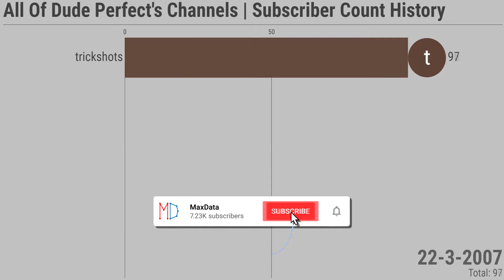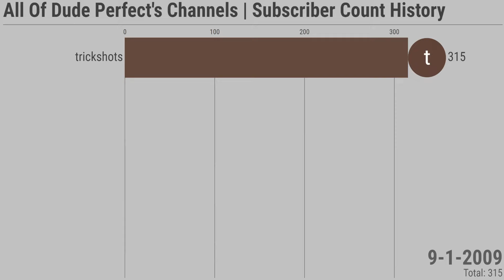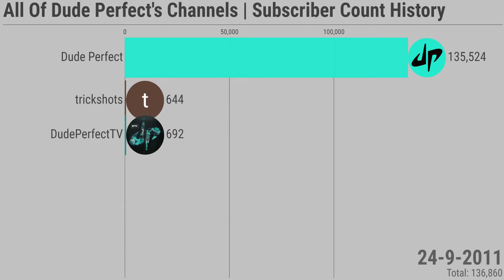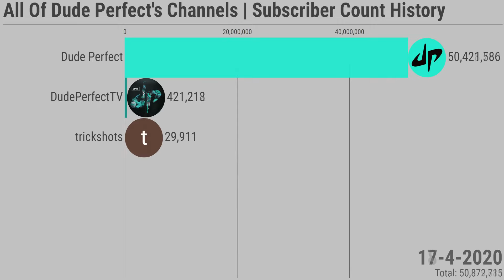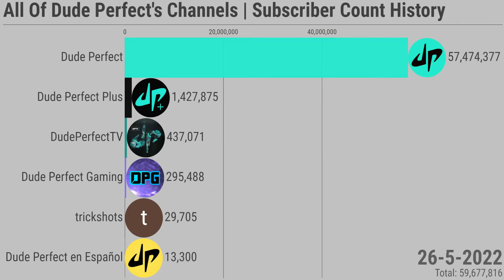All Of Dude Perfect's Channels | Subscriber Count History (2006-2022)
This is a bar chart race of the subscriber counts of all of dude perfect's channels!

Digifunk - Div Kid